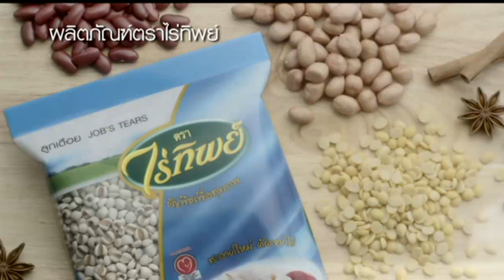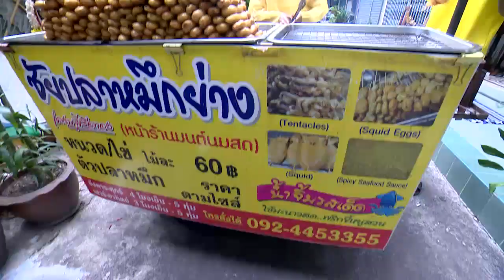หมึกย่าง แซ่บ ซี๊ดI ตลาดสดพระราม ๔(2/4) I 2 พ.ค. 2563